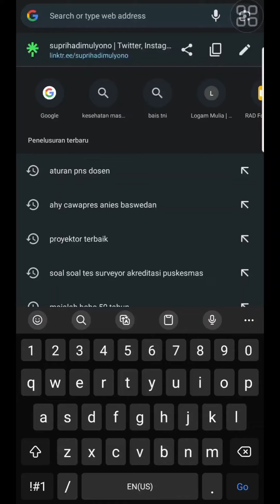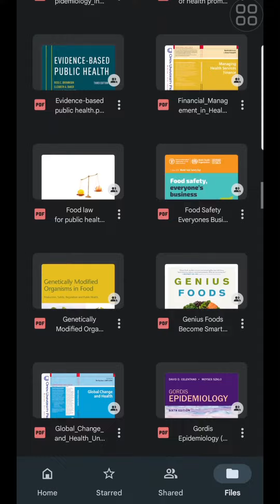Referensi KesehatanMasyarakat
Dalam hidup ini, berbagi dengan sesama memberikan jiwa rasa damai. Berbagi tulus tanpa pamrih memberikan perasaan kebahagiaan untuk kita karena sudah bermanfaat untuk sesama. Beberapa hal di bawah ini silahkan diakses dan dimanfaatkan untuk menyebarkan hal - hal baik:
🔴🎥 Ayo Lindungi Buah Hati dari Campak dan Rubella. Instagram Live: @dinkesdki @puskesmascilincing
🔴🎥 Kasus Monkeypox di DKI Jakarta, Apa yang Harus Diketahui dan Waspadai! Instagram Live: @dinkesdki @rsudtarakanjakarta
🔴🎥 Kenapa Kasus Difteri Muncul Kembali dan Apa yang Harus Diwaspadai Masyarakat Instagram Live: @dinkesdki @ninadwip (dokter spesialis anak konsultan)
🧑‍⚕️ 👩‍⚕️ Formasi 30 Profesi Tenaga Kesehatan di Indonesia
📚 Perpustakaan Ebook Kesehatan Masyarakat (Public Health)
📚 Perpustakaan Ebook Kesehatan dan Kedokteran (Health and Medicine)
📚 Perpustakaan Ebook Islam
📖 Majalah Supriadi di Medium
📖 Majalah Digital The ASEAN